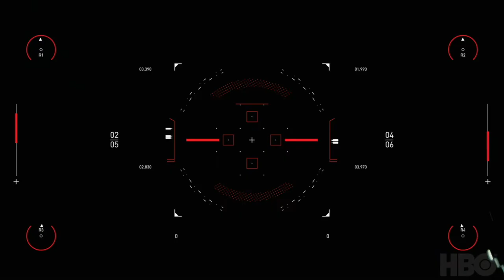Spitfire Audio Westworld Scoring Competition entry: Tom Symonds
My entry for the Spitfire Audio Westworld Scoring Competition 2020

I've been writing words to pictures for years, but this is the first time I've tried 'telling a story through music'. I've massively enjoyed my lockdown introduction to scoring for film and TV and hope I've done justice to this glossy and fast-moving piece of drama.  Discovering Spitfire Audio's sumptuous BBC Symphony Orchestra sample library certainly helped.

I'd love to hear your comments.

Off to binge watch HBO's Westworld!